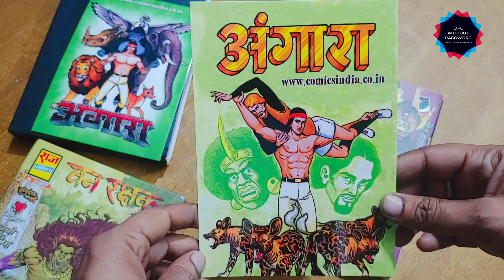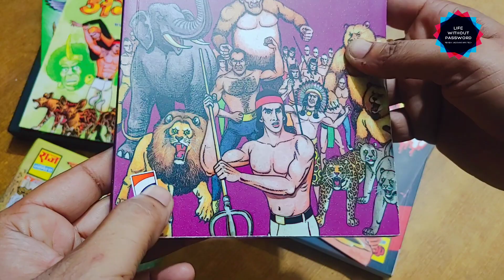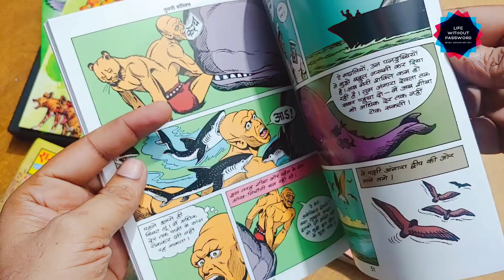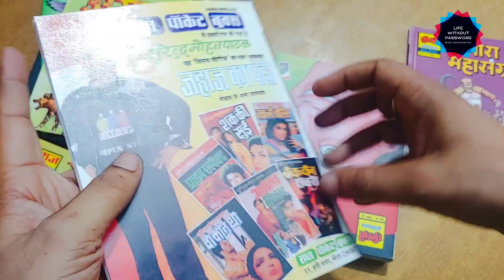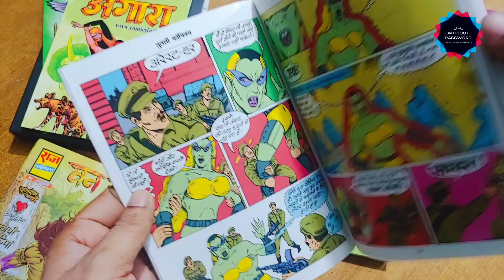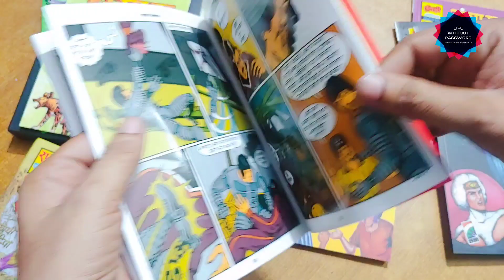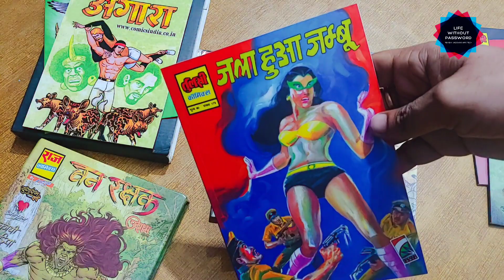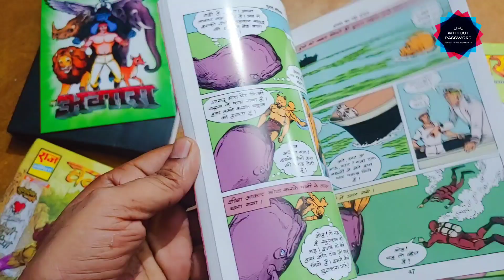Tulsi & Radha Comics Full Unboxing Video Comic India Set 11. ये कया कर दिया quality के साथ?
I'm on Instagram as @comics_k_deewane. Install the app to follow my photos and video.

The company mainly publishes four types of comics; medieval fantasy, horror, mystery, and superhero comics, with a predominant focus on superhero content.Their comics are usually published in Hindi, with only a few titles and special editions in English. It has produced close to 35,000 comics to date and has been read by people in India and abroad.The company also publishes an online exclusive web series named Raj Rojana, with a new page uploaded every day.